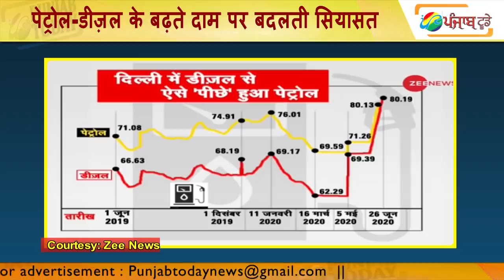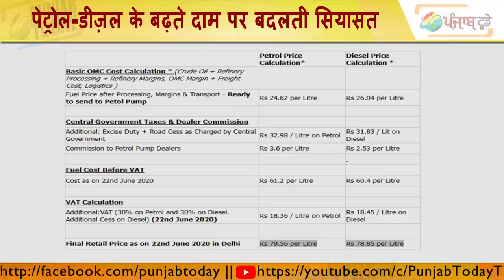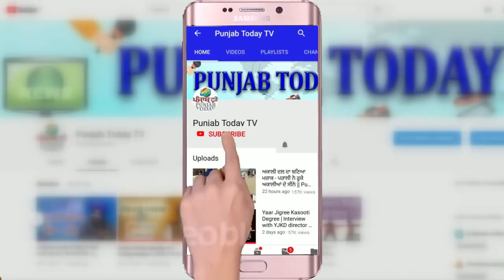Bjp vs Bjp | पेट्रोल-डीज़ल के बढ़ते दाम पर बदलते बयान | Modi | Arnab | Godi Media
Godi Media | Modi | Arnab | Petrol | Delhi | Ravi Shankar Prasad | Prakash Javadekar | BJP | Rajnath Singh |